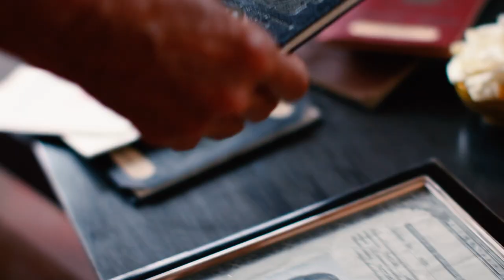My mother was from Iraq, My father from Egypt - Rachel's Story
Rachel Wahba was born in 1946. Her heritage is Egyptian-Iraqi, yet she was born in India, and grew up stateless in Japan. Rachel’s parents were both faced with challenges growing up in their home countries. Although Jews in Egypt and Iraq have a rich history, they were forced to live as second class citizens. Rachel’s father fled Egypt after Hitler’s “Mein Kampf” became a bestseller. Rachel’s mother lived through the Farhud which took place in Iraq, and fled the country shortly thereafter. Hear more about Rachel's journey in this film by The Mizrahi Project, presented by CUFI.